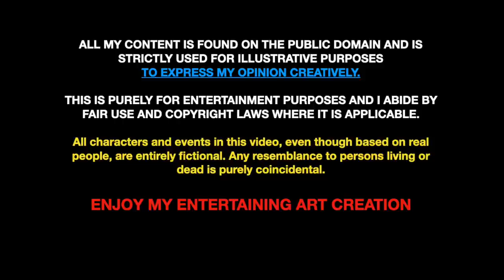PREVIEW "ZIRCONIA" Trailer"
Please sign these Petitions
Revoke Harry's Visa

I am a citizen journalist and creative artist. The digital canvas is where I express my thoughts, ideas and feelings. I play an active role in the process of collecting, reporting, analyzing, and disseminating news and information. My content is for EDUCATIONAL and ENTERTAINMENT PURPOSES. This has nothing to do with race, as I am a minority and do not appreciate Meghan and Harry's approach to using sensitive social issues for their own personal financial gain.